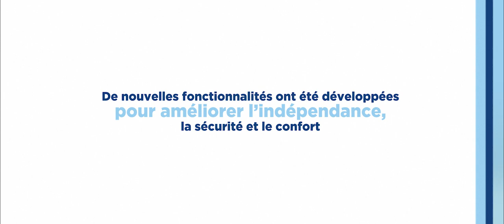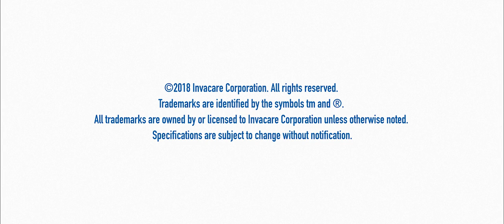Aquatec Ocean 24" Ergo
INVACARE Aquatec Ocean Ergo 24